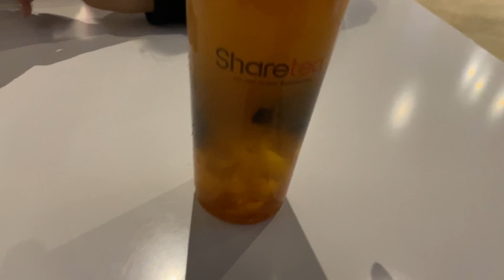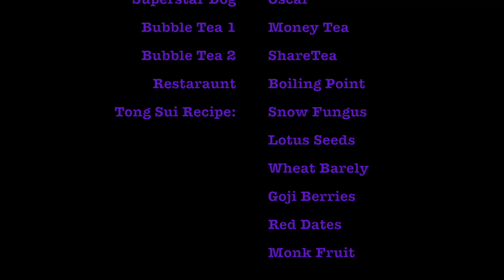Happy Week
During this week, my biggest achievement was having the courage to delete all of social media and limit the distractions in my life.

As it is one of the reasons for poor time management. At first, I was almost bored out of my mind not knowing what to do, but I spent more time going outside with my dog and practicing piano, as well as doing my homework. I was able to sleep earlier and attend running club early in the mornings. Not only so, social media is a large factor in impacting my relationship with others. So this break enabled me to reflect and build a stronger relationship with my family. As I was also able to avoid unnecessary situations due to the media.